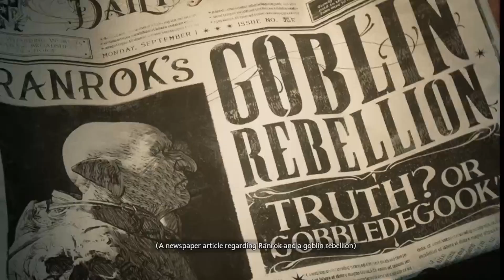Hogwarts legacy walkthrough// part 1 @HogwartsLegacy 🌟💜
playing Hogwarts💜🌟